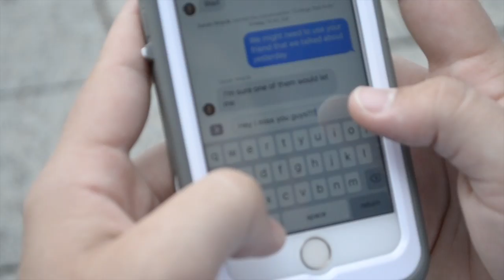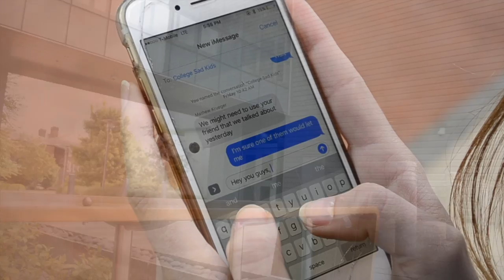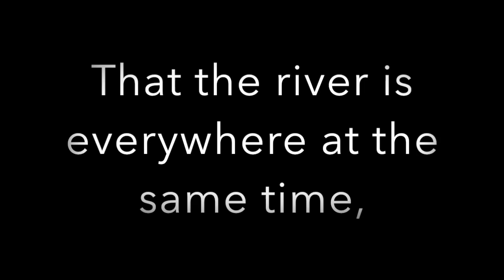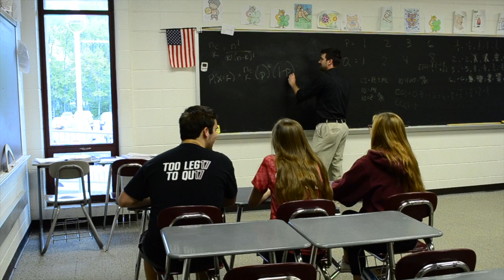The River is Everywhere